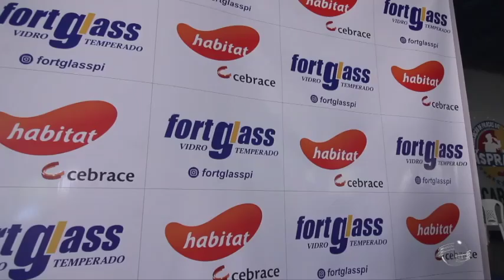Mercado indica tendência de alta nos negócios do vidro